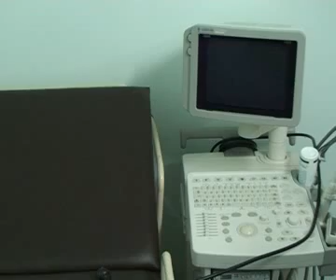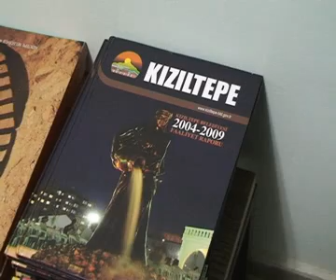In Kurdistan per i diritti umani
La Provincia di Ancona rinnova la sua amicizia con il popolo curdo e lo fa attraverso una missione, a Diyarbakir dal 19 al 24 marzo, del Ciscase, il comitato di enti locali e associazioni italiane che da un decennio coopera nel sud est della Turchia